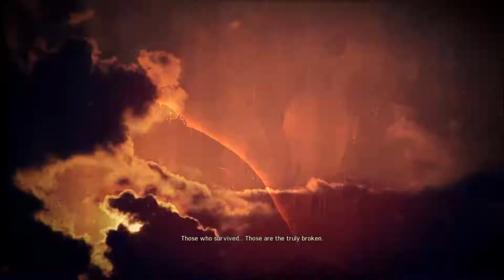Mad Max Review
Many critics gave a pass to this game by stating how it was just a mediocre game because so many other open world games flooded the market back in 2015. In this video, I take a deep look at Mad Max game which came out in 2015 in my review.